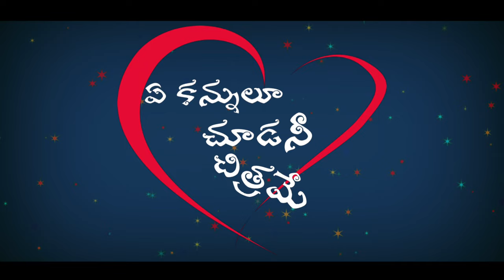A kanulu chudani chitrame //telugu short trailer//applestarbachi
Plz support
 Cast Mouni srikanth Sharath
Launched balu sandilyasa
DOP& editor Chintu
Directed: apple star bachi
Screenplay Srikanth
Special thanks masidgudem grampanchayat & grama prajalaku🙏

Thankyou so much for all supporting